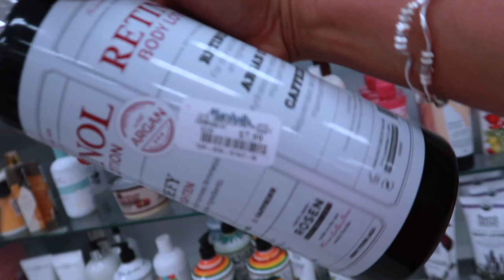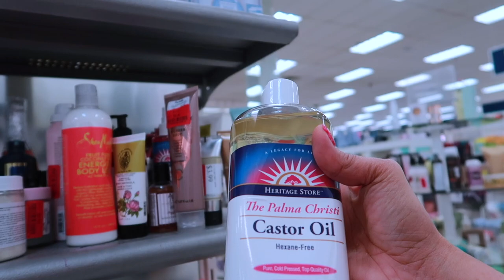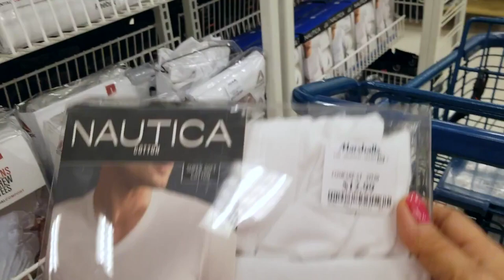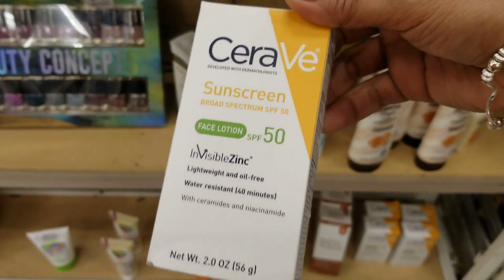MARSHALL'S SHOP WITH ME